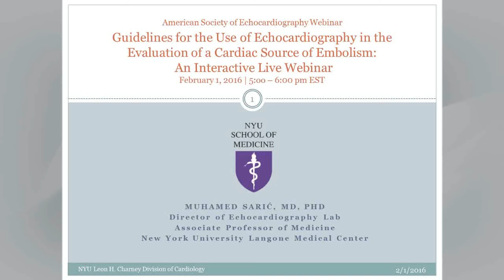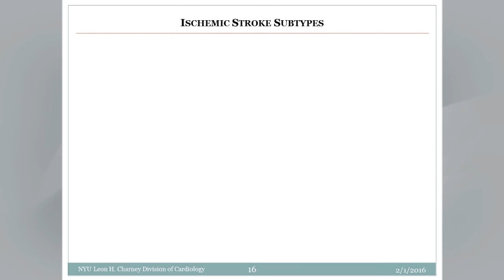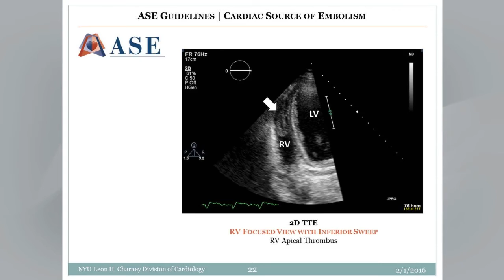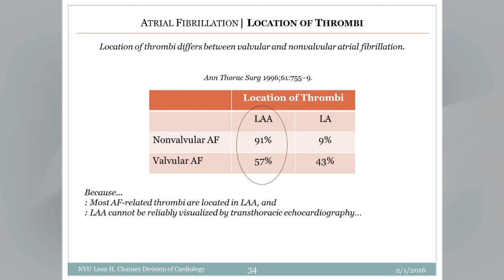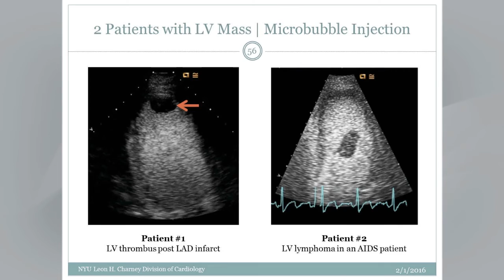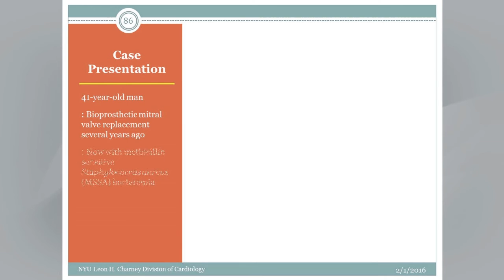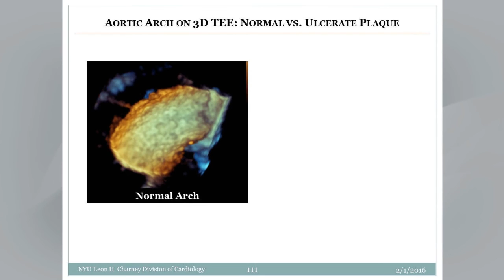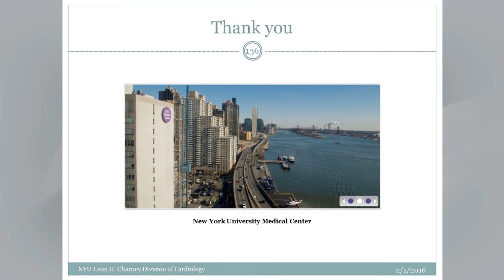Guidelines for the Use of Echocardiography in the Evaluation of a Cardiac Source of Embolism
A free webinar presented by Muhamed Saric, MD, PhD, FASE on behalf of the American Society of Echocardiography